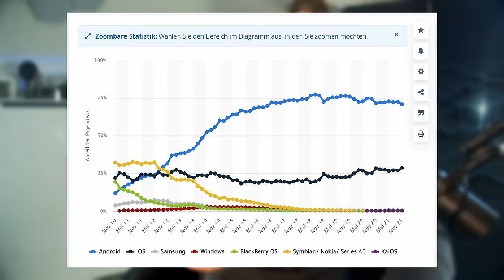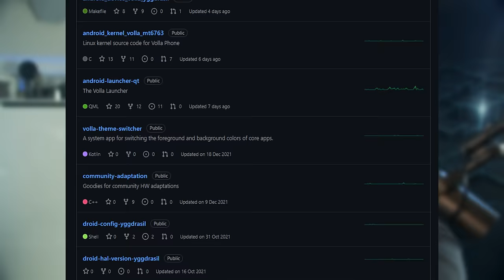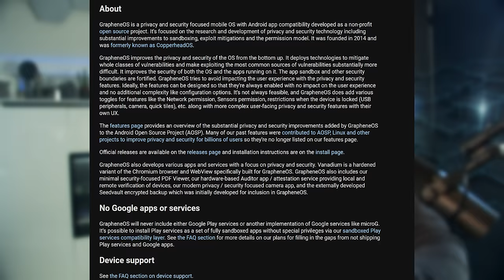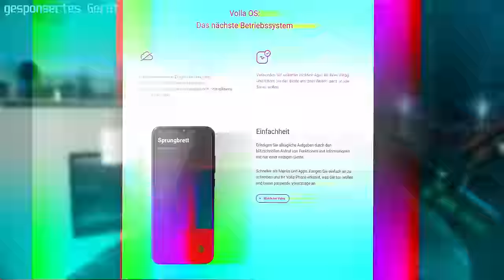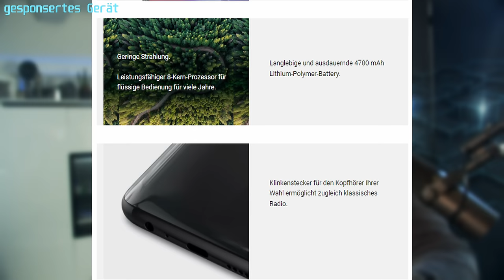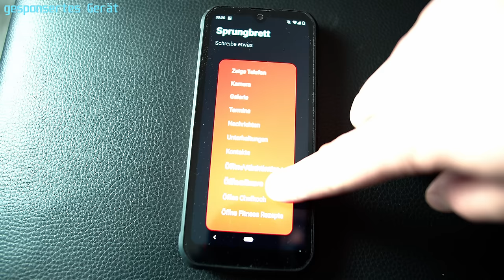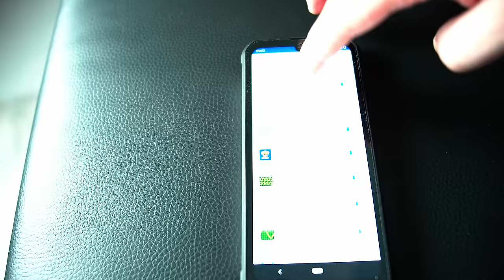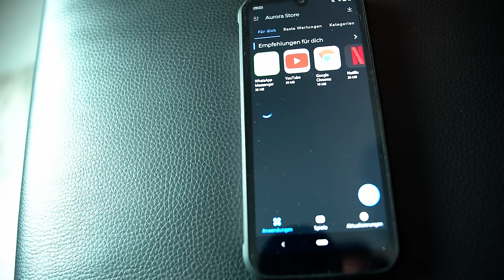Selbstexperiment: Alternatives Smartphone OHNE Google oder iOS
Was taugen eigentlich Smartphones ohne Android oder iOS? Sind die wirklich eine Option? Brauchen wir das überhaupt?

Timestamps:
0:00 Warum sollte man überhaupt wechseln?
2:11 Was sind alternative Betriebssysteme?
4:53 Die Möglichkeiten
7:55 Das Volla Phone
10:25 Android ohne Google?
13:59 Das Selbstexperiment
17:14 Fazit